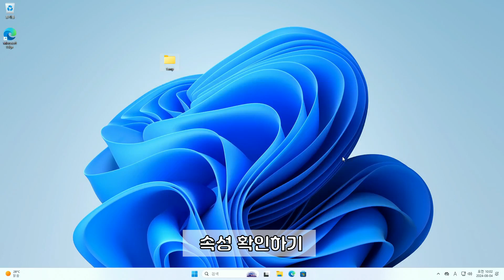파일 / 폴더 속성에 보안탭이 안보일때 해결하기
관리자 모드 명령창에서 아래 명령어 실행

(1)보안탭 보이기 명령어
reg delete "HKEY_CURRENT_USER\SOFTWARE\Microsoft\Windows\CurrentVersion\Policies\Explorer" /v NosecurityTab /f

(2) 보안탭 숨기기 명령어
reg add "HKEY_CURRENT_USER\SOFTWARE\Microsoft\Windows\CurrentVersion\Policies\Explorer" /v NosecurityTab /t REG_DWORD /d 1 /f